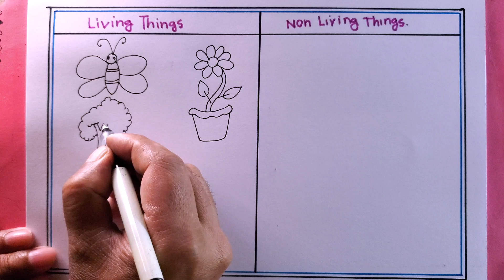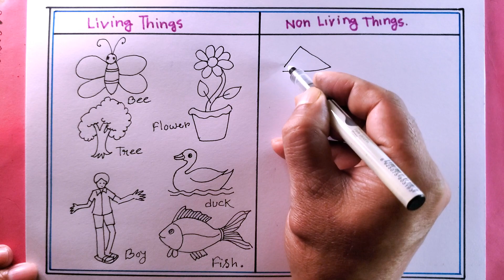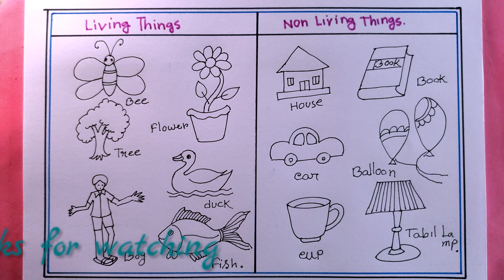How To Draw Living Things And Non Living Things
i draw the Living Things And Non Living Things with pencil on art paper on my easy technique.
in this video we know, living and non living things
living things
living things drawing